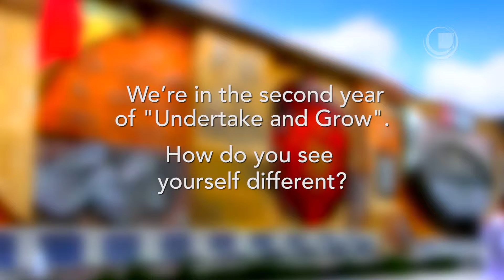Emprende y Crece - Alma Delia Vargas - How do you see yourself diffent in the second year?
Emprende y Crece - Undertake and Grow

We're in the second year of "Undertake and Grow". How do you see yourself different?

Alma Delia Vargas - Participant of "Undertake and Grow" Program

It’s not just the preserved fruit or the natural pharmacy full of tradition and ancient knowledge, nor the fields of chili, or the dried products ready for sale.
It’s not just the micro businesses that motivate them.

No. What moves these 60 women: children, adults and the elderly; workingwomen, mothers, wives, grandmothers; humble, struggling, married women. What inspires them to take their notebooks and pens, drive two hours in a bus and begin studying every day is an impulse that results in a completely new understanding for some, or a renovation of personal dignity in others. It is the will to change their community and families, the hope of finding new horizons for their own lives and those of their children.
This change has meant that the university students of Emprende y crece are producing results that are not only surprising their professors, but also the expectations of their neighbors.

No son los dulces en conserva ni la herboristería medicinal llena de tradiciones y de sabiduría milenaria. No son los cultivos de chile ni la producción desecada y lista para la venta. No son los microemprendimientos en sí.

No. Lo que mueve a estas 60 mujeres (jóvenes, adultas y ancianas; mujeres trabajadoras, madres, esposas, abuelas; mujeres cansadas, humildes, luchadoras), lo que las lleva a tomar sus cuadernos, plumas, viajar dos horas en bus y ponerse nuevamente a estudiar es el impulso que les da la conciencia nueva en unas o renovada en otras de su dignidad personal, las ganas de producir un cambio en su comunidad y en sus familias, la esperanza de encontrar un nuevo horizonte para sus vidas y las de sus hijos.
Este impulso ha hecho que las alumnas universitarias de “Emprende y crece” estén produciendo resultados que sorprenden a sus capacitadores y generan ya comentarios y expectativas entre sus vecinos.